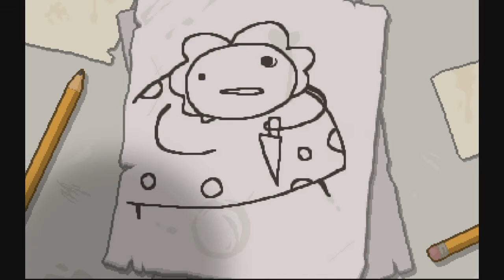The Binding of Isaac Rebirth |Aller Anfang ist Schwer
Let's Play von Elitelp Sönke

Schön das ihr zu mir gefunden habt. Es tut mir leid das sehr lange keine Video kam aber ich hatte durch die Schule keine Zeit irgendwas aufzunehmen.
Ab jetzt geht es aber weiter und ich werde versuchen jeden 2 Tag ein Video hochzuladen.

THE BINDING OF ISAAC: REBIRTH
Genre: Action
Entwickler: Nicalis, Inc., Edmund McMillen
Publisher: Nicalis, Inc.